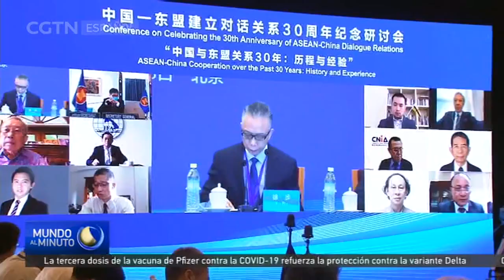Centenares de académicos y diplomáticos conversaron sobre los lazos entre ambos lados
Con motivo de la celebración del trigésimo aniversario del diálogo entre China y la Asociación de Naciones del Sudeste Asiático, este miércoles tuvo lugar en Beijing una conferencia titulada “30 años de cooperación China-ANSEA: historia y experiencia”. Organizado por el Instituto de Estudios Internacionales de China, el evento contó con la participación de centenares de expertos, académicos y políticos, quienes revisaron los éxitos de cooperación, resumieron las experiencias y compartieron entre sí las expectativas para el futuro.